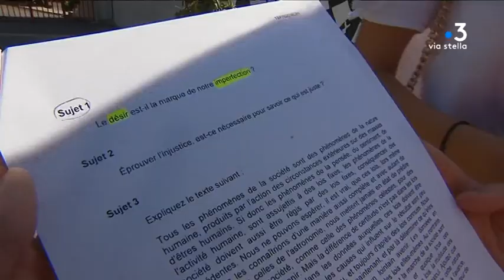Bac de philo 2018 : le bilan du coup d'envoi des épreuves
La philo du bac 2018, c'était lundi matin pour les candidats des filières L, ES, S, techno. L'épreuve a commencé à 8h et s'est achevée à 12h. A la sortie les réactions sont partagées quant à la réussite de l'épreuve...

Intervenants - Christophe di Caro, professeur de philosophie à Bastia.

Equipe - Kael Serreri, Flora Battesti